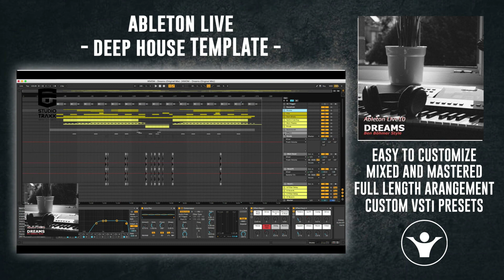Dreams by StudioTrack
Product Specs
-Ableton Live Suite 10 (or higher) template
-Instruments/Plugins: Operator, Simpler, Amp, Wavetable, Auto Pan, Saturator, Sylenth1
-Midi tracks: 28
-Audio tracks: 12
-Groups: 12
-Plugin: Sylenth1
-Included Sylenth1 Presets
-Genre: Melodic Techno
-BPM 125
-Key C